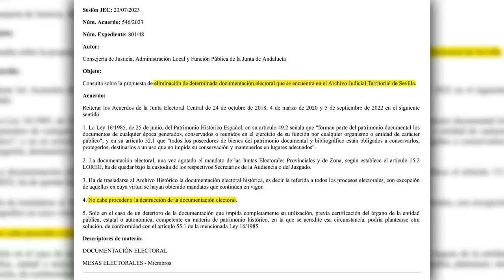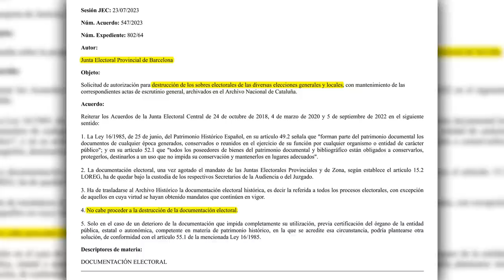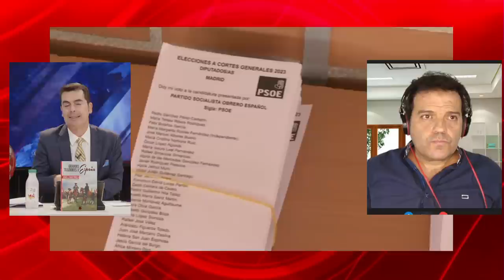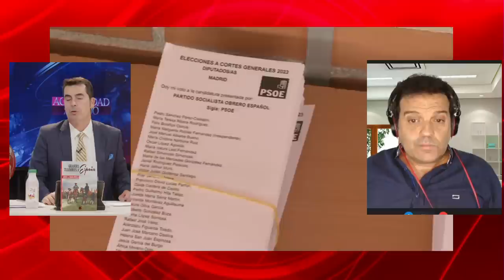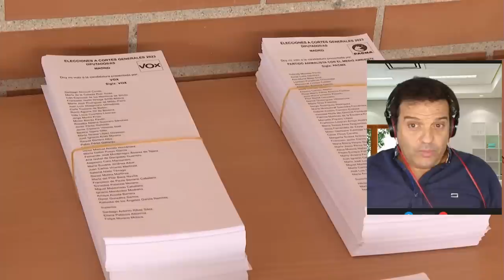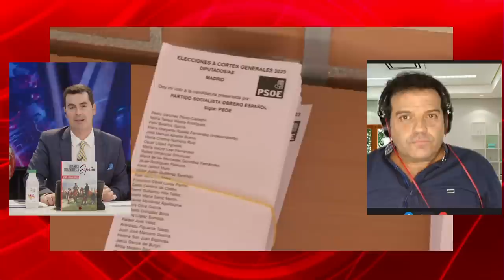💥¡BOMBA!💥 ¿Quieren ELIMINAR LAS ACTAS ELECTORALES para que no existan pruebas del PUCHERO del 23J?💥